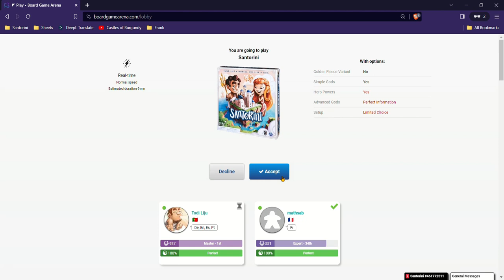Santorini BGA: Bia (Todi Liju) vs Eros (mathsab) [commentary]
I had covered this matchup in a previous video. And then my oponnent offered this matchup!